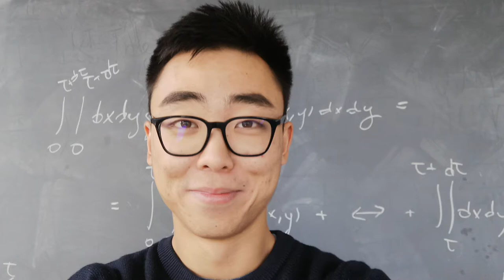Hugo Cui, Switzerland | Meet the FameLabInternational2021 finalists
Meet Hugo Cui who will be representing Switzerland at the FameLabInternational2021 Online Final in November.

Hugo is pursuing a PhD in statistical physics and machine learning at EPFL in Lausanne, Switzerland.

He says: 'I don’t think I need to stress in these times of Covid and climate change how seminal it is to get accurate scientific information across. Also, science is fun, and everyone ought to know that! Both aspects are part of a scientist’s job.'

When he's not in the office,  Hugo can often be found wandering about the city or on top of a Swiss mountain.

Who will win over the judges and audiences alike and take home the coveted title of global champion?

Watch the FameLab International 2021 Online Final events on this channel on the following dates/times:

10-11 November at 4pm UK time: Semi Finals
16 November at 12pm UK time: Announcement of Finalists
25  November at 4pm UK time: International Final